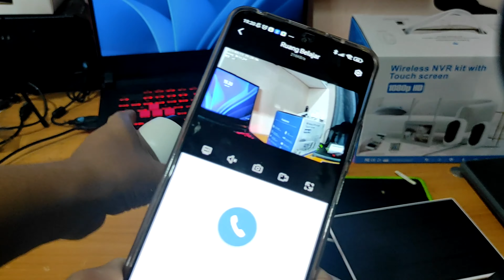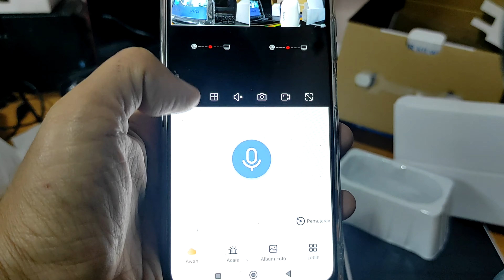Teknobi Smart Baterai Camera with Monitor NVR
Produk Terbaru dari Teknobi
1. Bisa berdiri sendiri dan langsung terhubung wifi internet kontrol dengan smartphone
2. Bisa menggunakan Monitor NVR dan terhubung wifi internet
3. Menggunakan Baterai + Solar panel
4. komunikasi dua arah